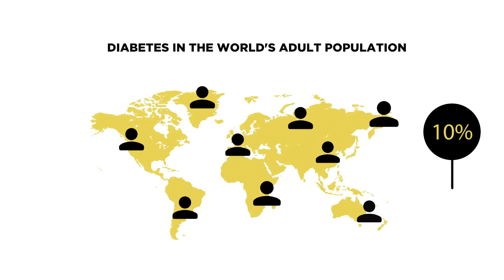Extra virgin olive oils and regulating diabetes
The PREDIMED Study has shown how individuals who had a daily intake of 4 tablespoons of extra virgin olive oil were up to 40% less likely to suffer from diabetes than those who consumed a low-fat diet.